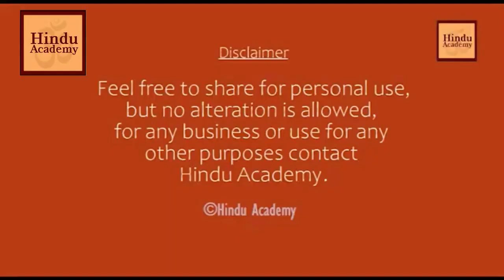Can Rig Veda Teaching Help the Modern World?